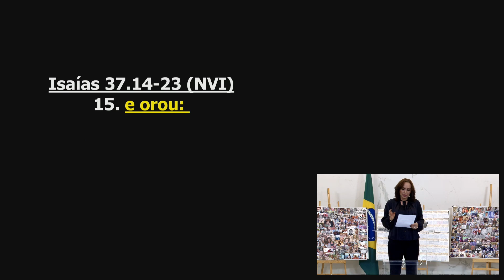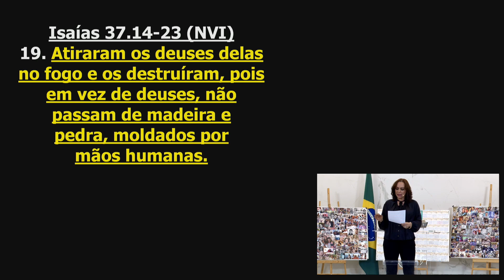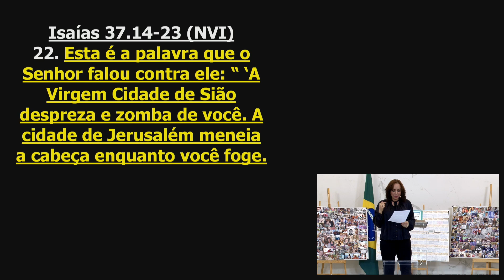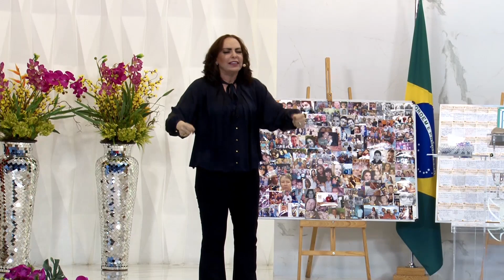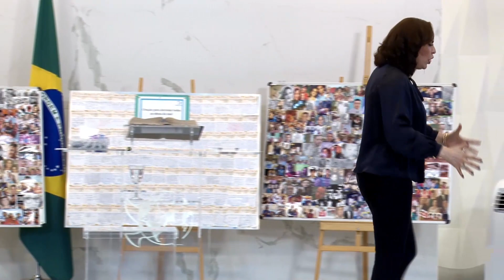Quinta de Guerra 24h - Período da Bispa Cléo - 31/10/2019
Data: Quinta 31 de Outubro de 2019